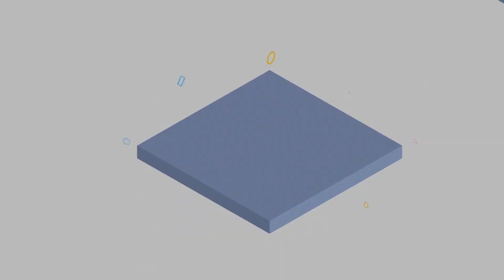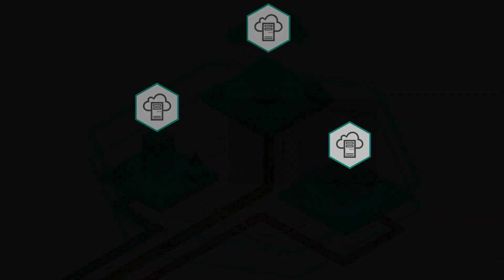Kaspersky Hybrid Cloud Security intro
Kaspersky HybridCloud Security offers unified security for any stage or scenario of your cloud journey. Suitable for both cloud migration and native cloud scenarios, it secures your physical and virtualized workloads whether running on-premise, in a datacenter or in a public cloud.